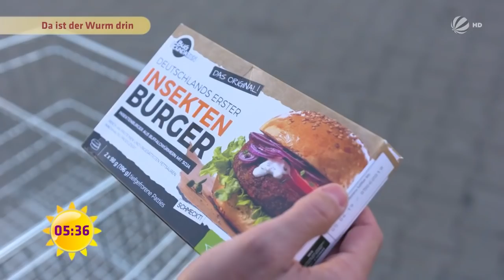Würmer im Burger!? Deutsche Fastfood Kette bietet Insektenburger an! | SAT.1 Frühstücksfernsehen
In München gibt es jetzt eine Burgerkette, die für etwa sechs bis acht Wochen den Insektenburger anbietet. Dieser besteht zum Großteil aus Würmern. Unsere Reporterin Nadine testet, ob der gesunde Burger auch geschmacklich zu überzeugen weiß.